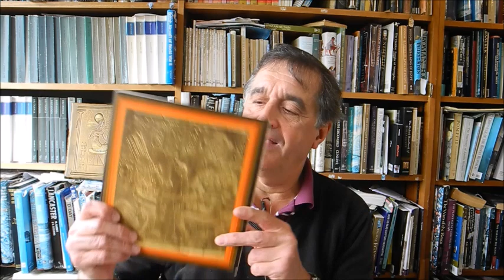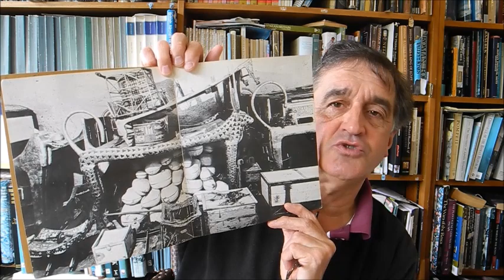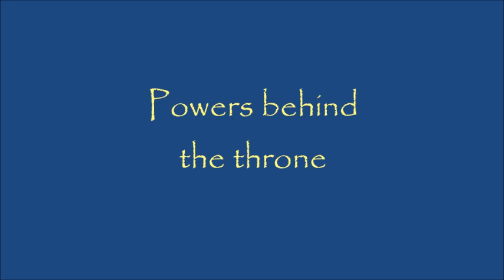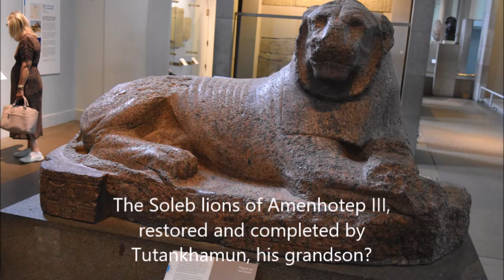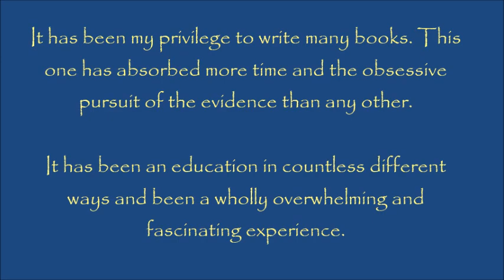Tutankhamun, King of Egypt c. 1336-1327 BC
All comments held for review.

Tutankhamun was one of the most obscure and deliberately forgotten kings of Egypt. As an historical figure he is a nonentity but his tomb transformed our knowledge of the material culture of Egyptian royalty. He was the last certain blood member of the celebrated 18th Dynasty and may have been the son of Akhenaten. Memory of his rule, like Akhenaten's, was suppressed after his death. He was omitted from official king lists and his monuments were usurped by his successors. He had come to the throne aged only about 9 and lasted no more than 9-10 years. In this he was not unusual. Most of the 18th Dynasty kings succeeded to the throne as  children or adolescents. But unlike them Tutankhamun barely lived into adulthood and not long enough to leave an heir. He was married to Akhenaten and Nefertiti's third daughter Ankhesenamun. This is an off the cuff talk about Tutankhamun's reign, and its aftermath, based on a chapter from my forthcoming book. The title of this book has now been revised. It will be called:

PHARAOHS OF THE SUN

HOW EGYPT'S DESPOTS AND DREAMERS DROVE THE RISE AND FALL OF TUTANKHAMUN'S DYNASTY